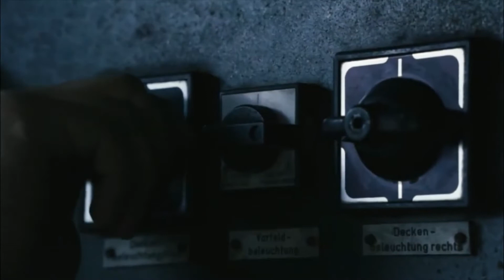Ferrari 812 Superfast Race Video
Ferrari 812 Superfast  is a front mid-engine, rear-wheel-drive grand tourer produced by Italian sports car manufacturer Ferrari that made its debut at the 2017 Geneva Motor Show. The 812 Superfast is the successor to the F12berlinetta.